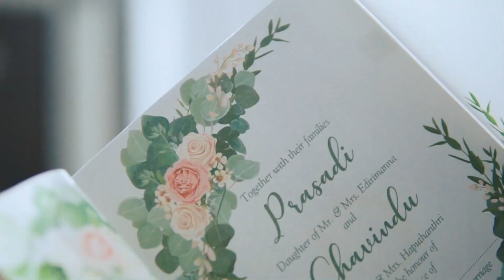Prasadi & Chavindu Wedding Day Trailer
Prasadi & Chavindu Wedding Day Trailer By Sudam Darshitha Via 24 Frames
Cinematography By Sudam Darshitha

Directed by Sudam Darshitha